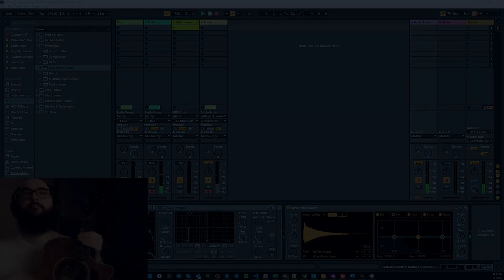Practice Video #2 - 3 FEB 2023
This is "Untitled Improvisation #1" It's part of a longer practice video I probably won't bother uploading. The sound is not well mixed, it sounds awful, and I really don't have a process. I recorded this at night, after a long day, with no additional lighting on.

Mostly I thought it'd make a good short, but I do like the whole tune, it's not quite 'done' as a song, but the idea is very strong. I really like the main theme (which you can tell because I play it a lot).